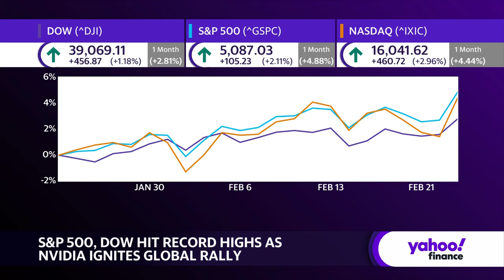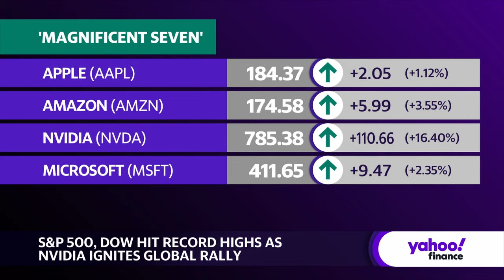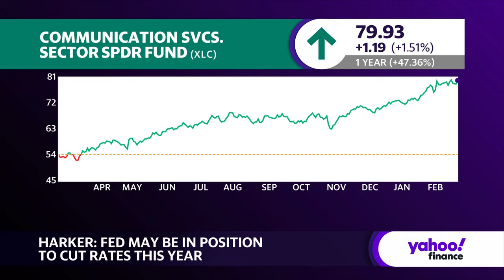'Nvidia is the gift that keeps on giving...that will drive earnings,' Homrich Berg CIO says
Despite recent FOMC meeting minutes and worries about Federal Reserve delaying cutting interest rates in 2024, markets have not seen a dramatic sell off, most likely due to the rally behind Nvidia's fourth-quarter earnings.
Homrich Berg Chief Investment Officer Stephanie Lang joins Yahoo Finance to break down why markets haven't really reacted to the probability of delayed interest rate cuts from the Fed and how the risks usually associated with Fed policy could be ignored at the moment.
Lang explains what has been positive for markets so far: "We've had such strong economic momentum. The story has been recession, recession, recession that has never come and here we are we're posting good economic numbers, the GDP for the first quarter is going to be close to 3% right now, according to the Atlanta Fed Now estimate... I think the narrative has changed that the soft landing is the consensus trade and I think you can take that risk out of it right now and that's... what's been driving stock prices, is that the Fed is going to be supportive and a tailwind going forward."
About Yahoo Finance: